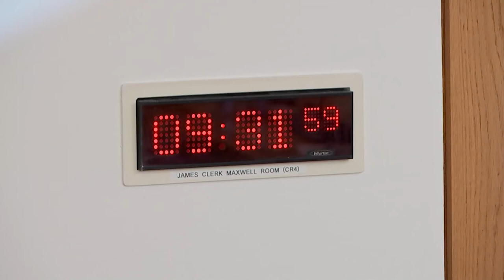Economy and Fair Work Committee - 11 May 2022